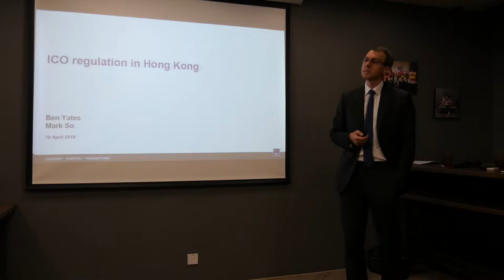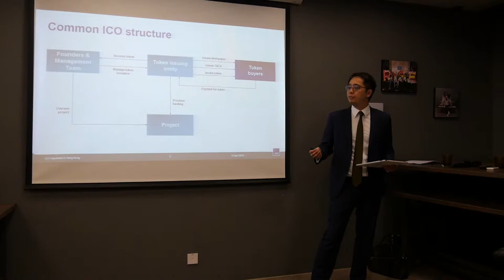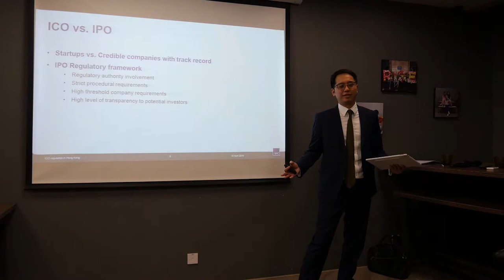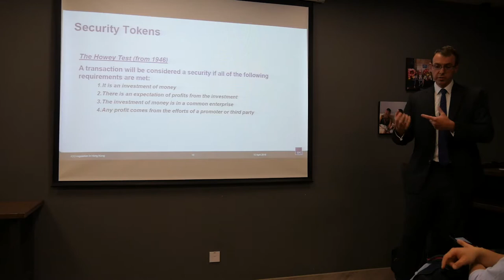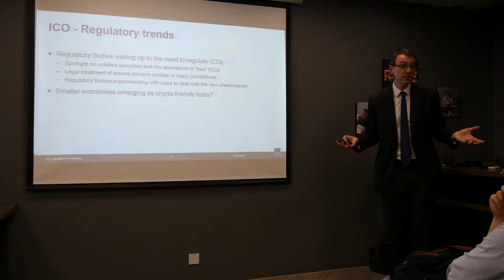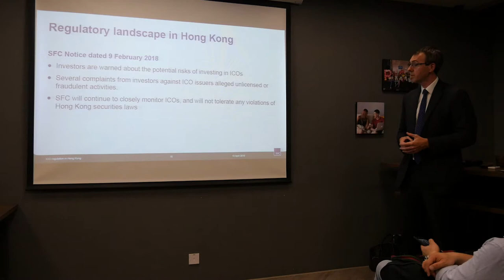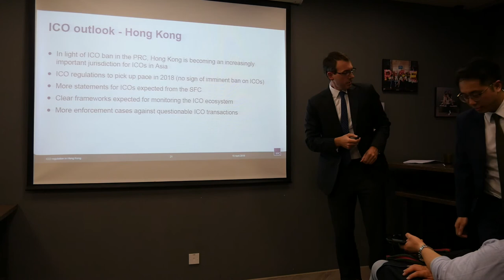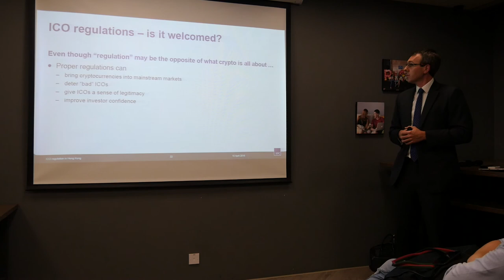ICO Regulation in Hong Kong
In this session, Ben Yates and Mark So, fintech lawyers from law firm RPC, will look at the legal implications of the recent explosion of ICOs from a Hong Kong perspective, and provide their thoughts on how the law might evolve in the coming months and years.